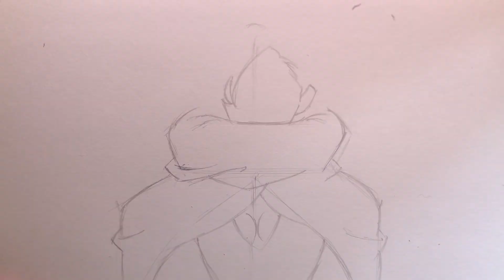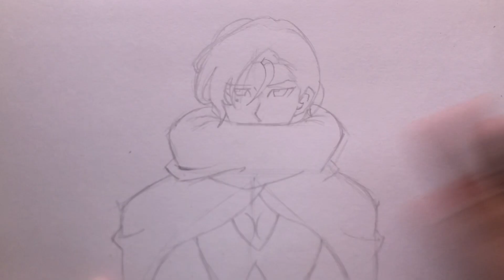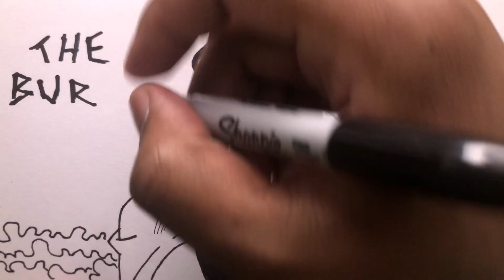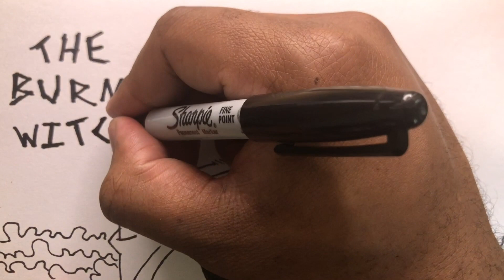Real Time Work : The Mysterious Mad Witch Of Camelot!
The full sketch time sketch of the drawing featured in "Four Knights Of The Apocalypse Chapter 50 Review : Welcome Home To Liones!" Check it out!

Important Links!